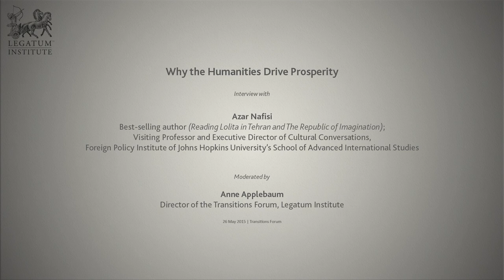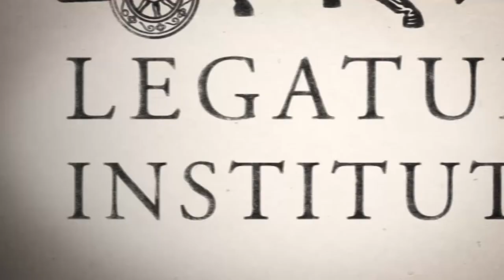Why the Humanities Drive Prosperity - Interview with Azar Nafisi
26 May: Can a democracy exist without democratic imagination?The Legatum Institute was pleased to host Azar Nafisi, author of the best-selling 'Reading Lolita in Tehran', for a discussion around her latest book, 'The Republic of Imagination'. In this short video, she discusses the themes of the book, including why the humanities are crucial to driving prosperity and innovation in the 21st century. Interviewed by Anne Applebaum, Director of the Transitions Forum at the Legatum Institute.